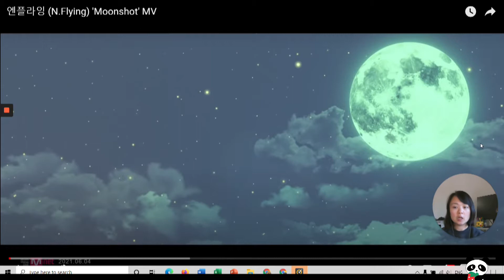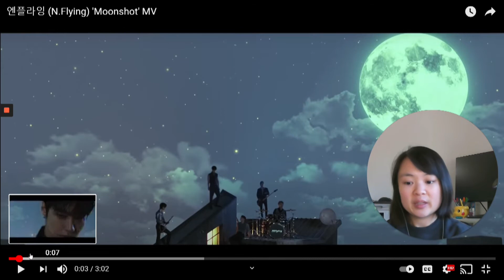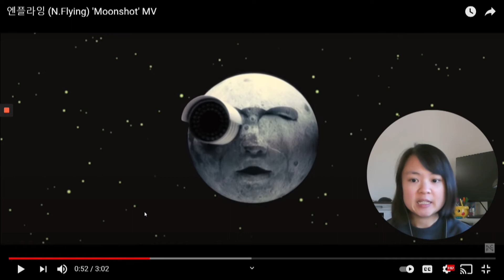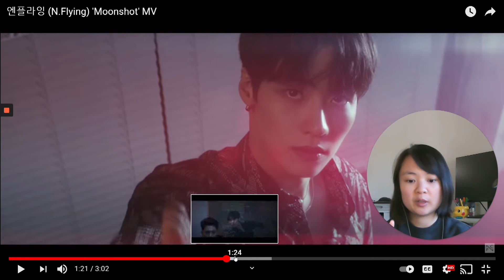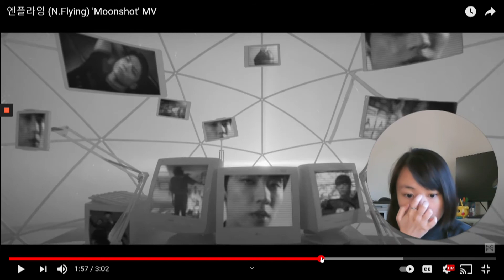Moonshot by N. Flying (MV) Reaction | Yan's Reaction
Yay, they finally have a comeback! Their covers are great, too but I miss their own productions, too! What did you think??